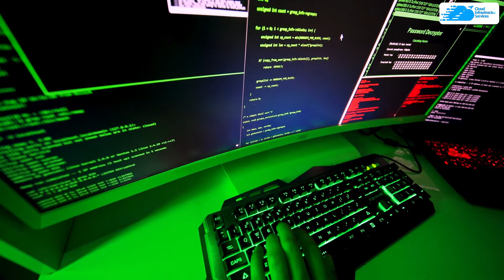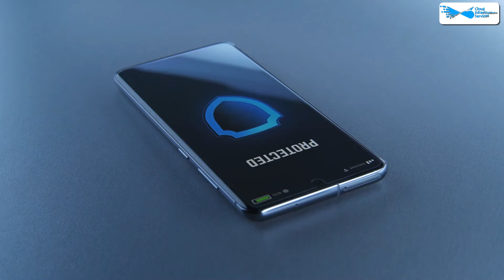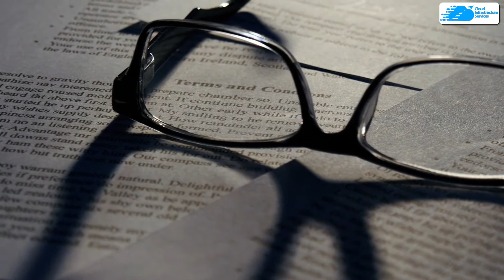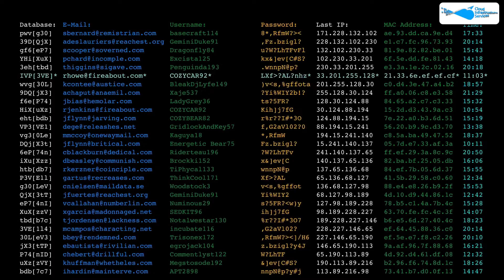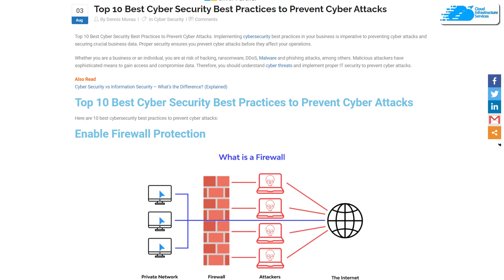Top 10 Best Cybersecurity Best Practices to Prevent Cyber Attacks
Top 10 Best Cybersecurity Best Practices to Prevent Cyber Attacks: Whether you are a business or an individual, you are at risk of hacking, ransomware, DDoS, Malware and phishing attacks, among others. Malicious attackers have sophisticated means to gain access and compromise data. Therefore, you should understand cyber threats and implement proper IT security to prevent cyber attacks.

This video will tell you about the best practices that can help you prevent cyber attacks

⏰Timestamps⏰
00:00 Intro Cyber-security Best Practices to Prevent Cyber Attacks
00:20 Enable Firewall Protection
00:50 Implement Endpoint Protection
01:21 Install Anti Malware and Anti Virus Software
01:45 Use Multi factor Authentication
02:17 Connect to a Secure Wi-Fi
02:38 Vulnerability Assessment
03:23 Create Stable Cyber security Policies
03:54 Security Training
04:17 Backup Your Data
04:41 Password Policies
05:07 Outro